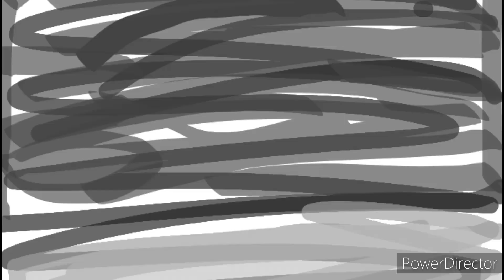Plants vs zombies movie part 10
With the help of his trusty sunflower assistant, Sunny, Dave must assemble a team of extraordinary botanical defenders. From explosive cherry bombs to peashooters, and the wise and mystical Imitator, these sentient plants are humanity's last line of defense against the zombie apocalypse.